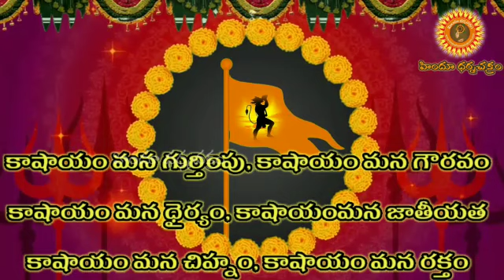కాషాయం ఝండా హిందువుల ఎజెండా